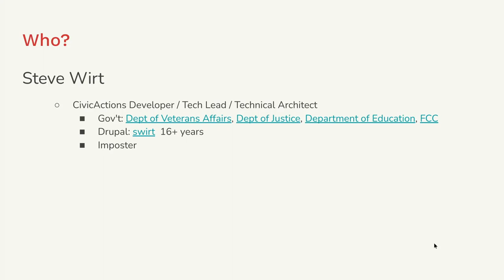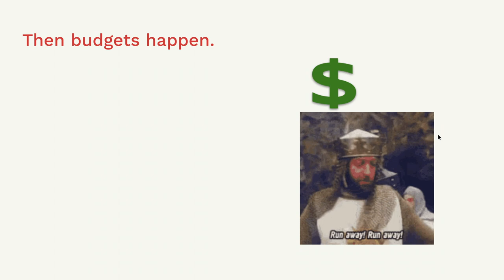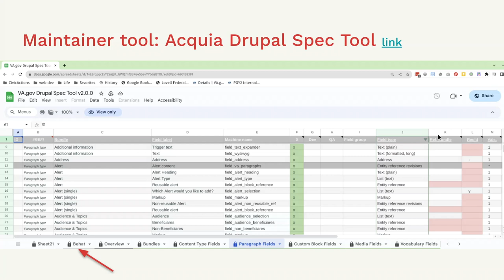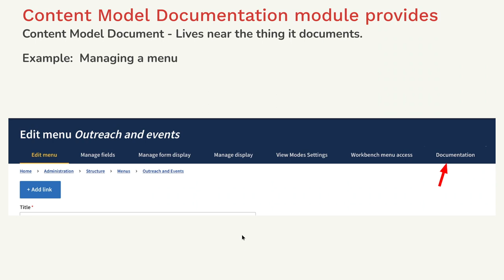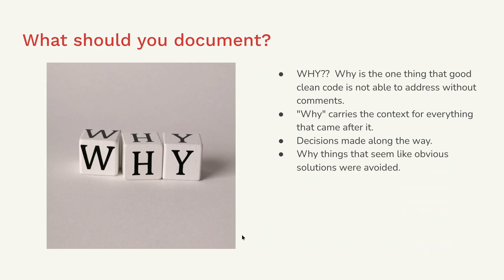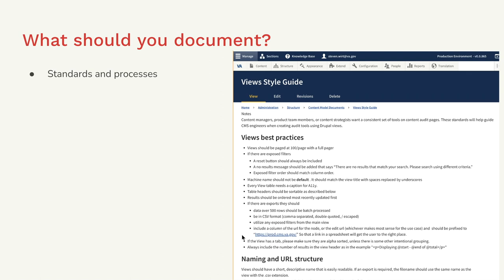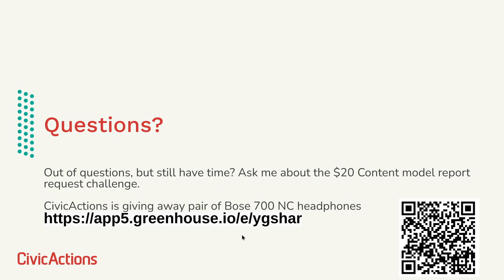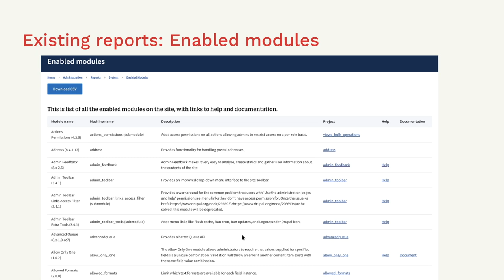Document Your Site and Content Model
Swirt

The session will cover best practices for documenting a large Drupal site. A well documented site has no surprises. A well documented site has developers and product owners that don't say things like "I don't remember why we did that." "There was a reason we did X, but the only person that knew why, left 2 yrs ago."
Topics include:
* How to make Drupal self-documenting
* How to document content models
* Why document a site
* What to document
* Where to document
* What tools can help us document
The examples used in this session come from work done on the CMS that powers VA.gov for the U.S. Department of Veterans Affairs.

The session is for product owners, product managers, content designers, UX designers, developers, site builders and support personnel of any experience level.